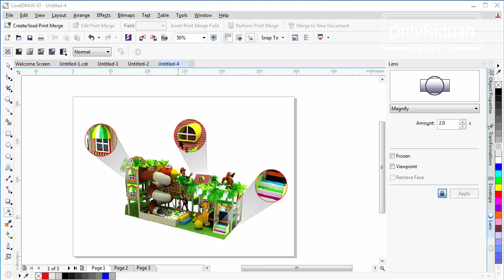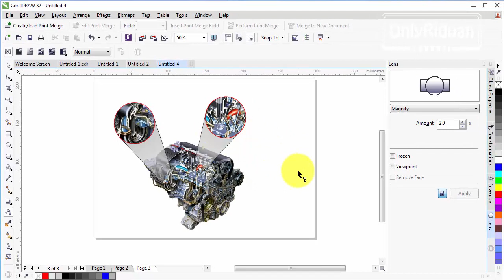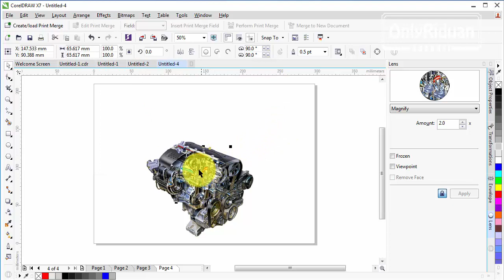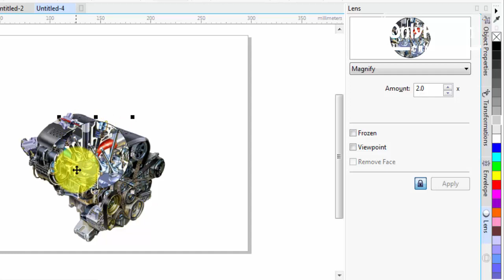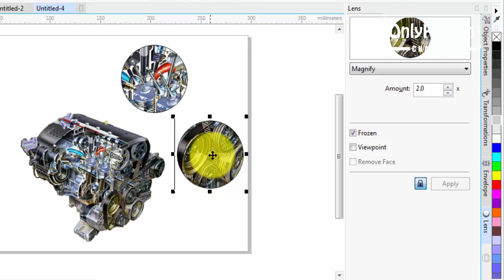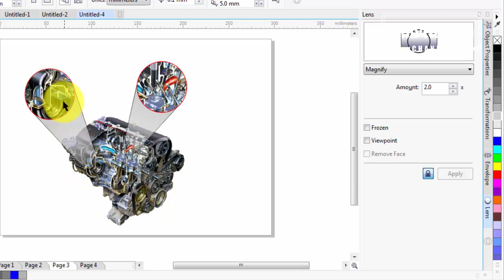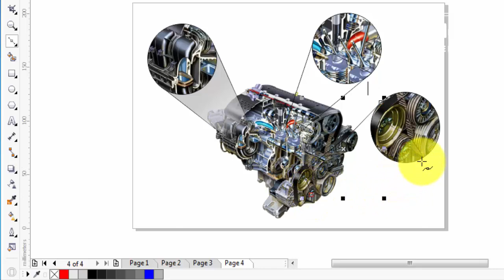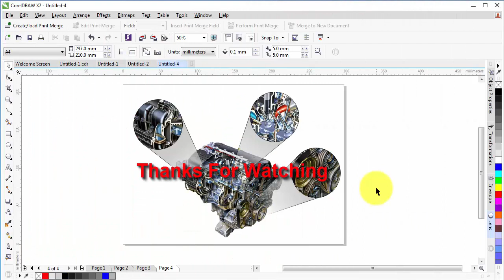Fungsi Magnify Lens Pada CorelDRAW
Tutorial Coreldraw Cara Menggunakan Fungsi Magnify Lens di CorelDRAW, untuk memberikan efek Zoom, dijelaskan secara detail dengan bahasa Indonesia yang mudah dipahami.

Semoga Bermanfaat